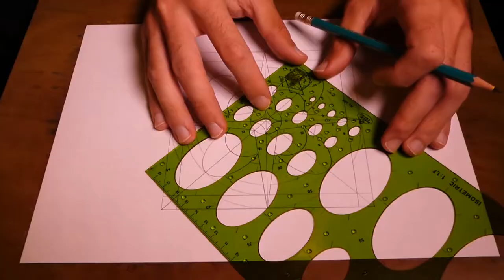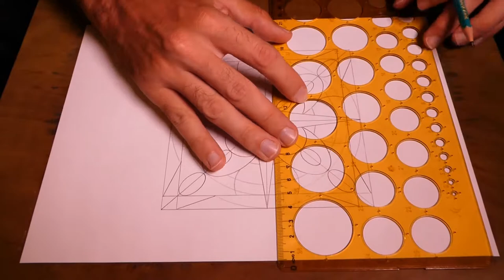Drawing Geometric Mandala With Color | Argaman Style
Hi Everyone! On this video i show how to draw a geometric mandala in argaman colors with faber castell pencils. if you like this art please feel free to send me a feedback with your big like or a short message for this art. feel free to share this tutorial on your pages / social networks.